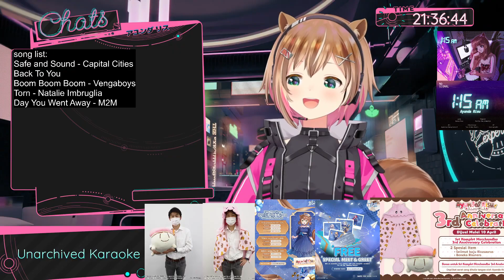Day You Went Away - M2M ( Ayunda Risu Cover )